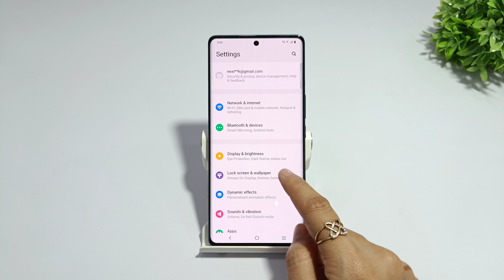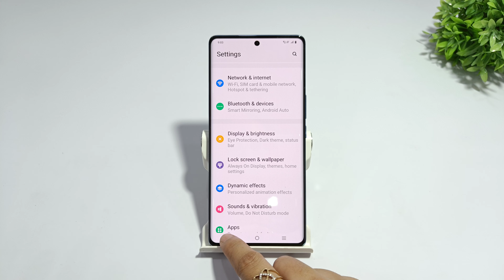How to set simple mode in vivo y300 plus | vivo y300 pro me simple mode kaise on kare | Easy mode